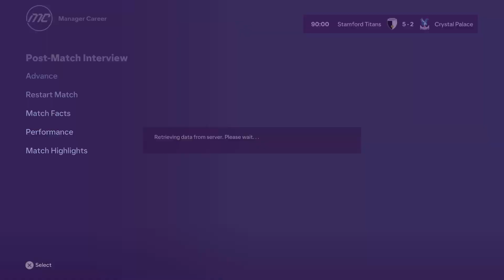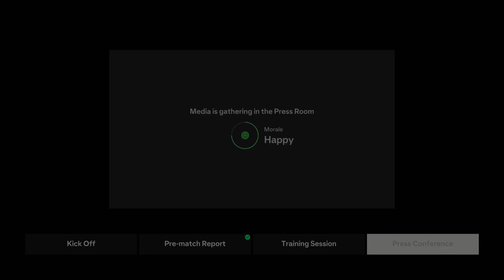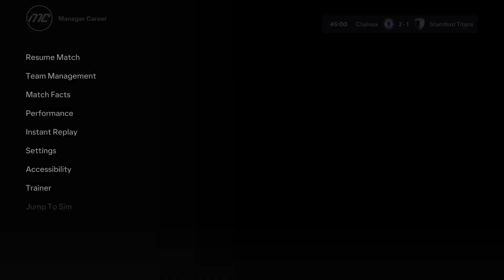FC 24/Manager Mode/S5, Day 19,Part 2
A nerve racking FA Cup Final to end the season

0:00 Crystal Palace
14:10 Menus
22:00 Bournemouth
35:15 Menus
43:00 Chelsea(FA Cup Final)
1:03:45 Menus